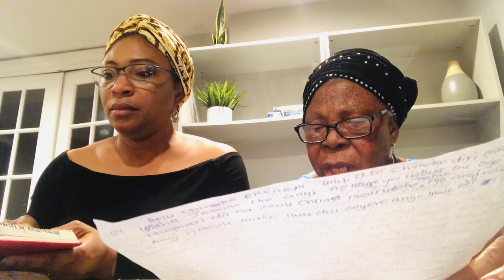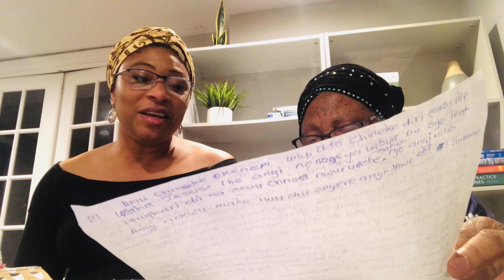Great Expectation || Devotion || Anglican Church of the Resurrection, Stone Mountain, GA